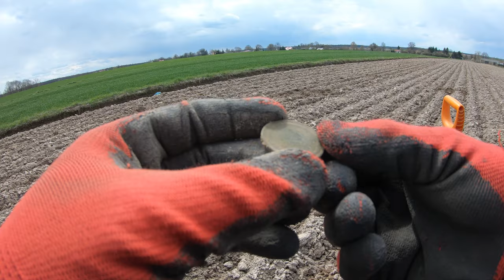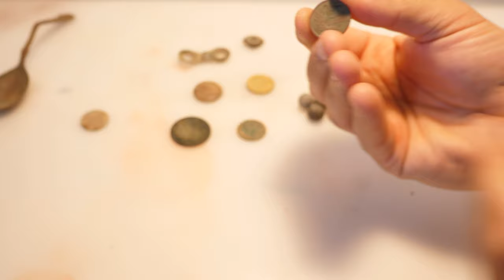#50 Exploracja - 25.04.2021 - Krebsówka - 4K